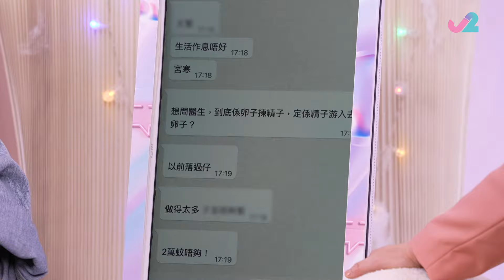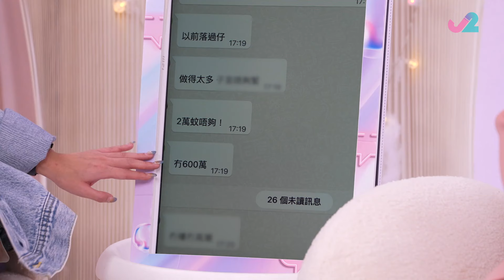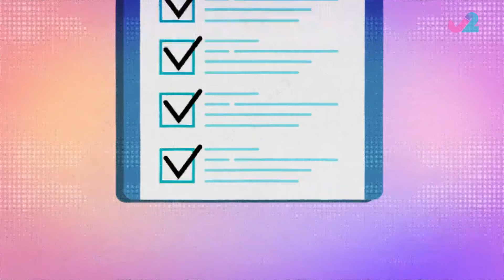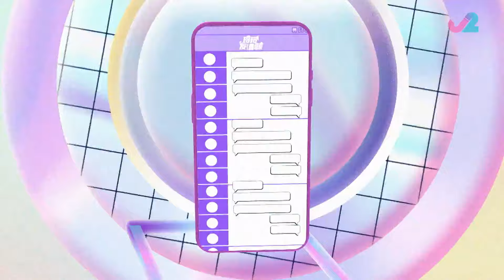關你卵事 | 玲玲友情報 #20 | 麥玲玲 | 粵語中字 | TVB 2023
Ring Ling Ling《玲玲友情報》(主持: 麥玲玲) 麥玲玲這個名字，觀眾想必不感陌生，她既是風水師，也是演員，在生意、演藝、算命等不同領域都有涉獵，接觸過各階層民眾，見盡光怪陸離、大大小小的奇人異事，認知的現實生活往往比電視劇更戲劇化！也因如此，玲玲姐看事看人的角度亦會有所不同，其想法、思路，絕對與凡人不一樣，甚至超出大家想像！原來旅行並非咁樣玩、筍盤唔係咁樣識、醫病唔係咁樣醫，咁應該係點？一於齊齊緊貼J2，聽聽玲玲姐及各路嘉賓的獨特見解！